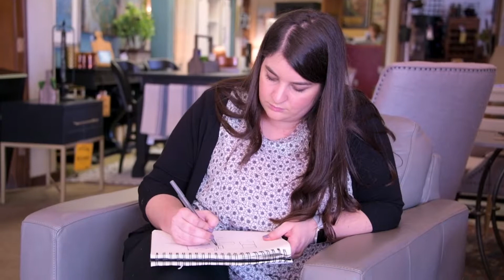Interior Design: Design, Housing & Merchandising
Visit humansciences.okstate.edu/dhm to find out more about our interior design program.